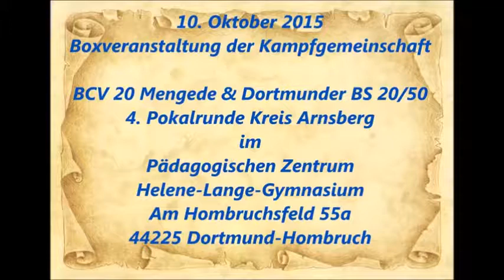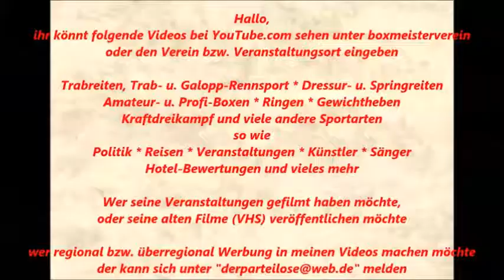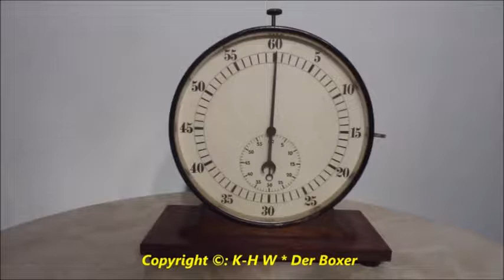235 * Der Sportler * Boxen * D. Deitmerg (Lüdensch. Boxring vs D. Rothmann (PSV Bochum) * 10.10.2015